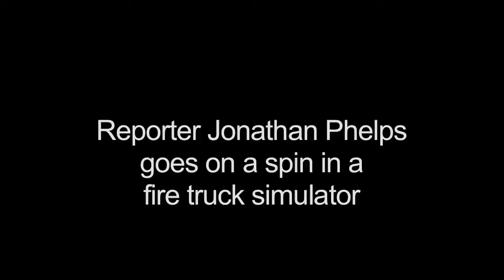Fire Truck Simulator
Reporter Jonathan Phelps takes a spin in a fire truck simulator.